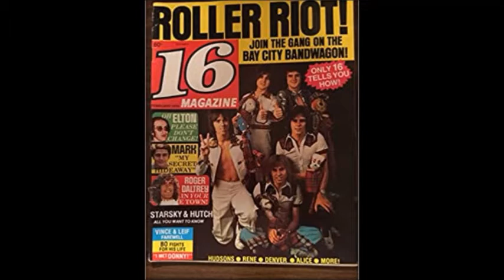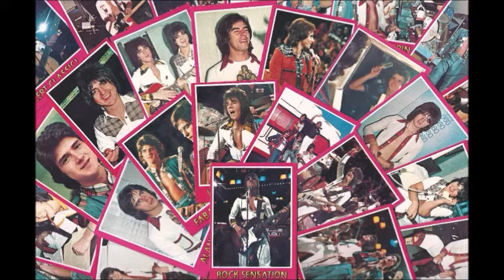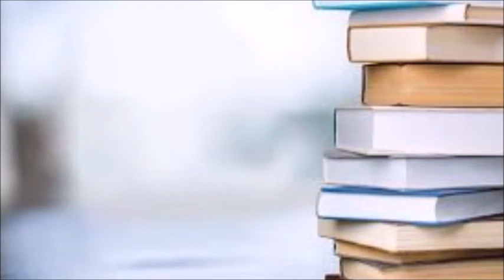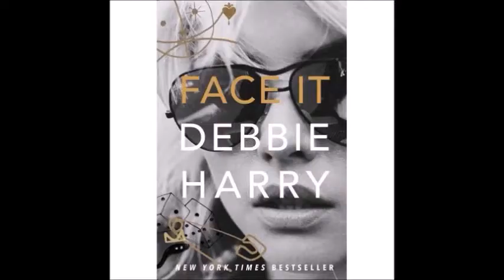Dedication-Fans "Remember" The Bay City Rollers PODCAST #20 Part 2 SPECIAL GUEST BOB GRUEN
Dedication - Fans "Remember" The Bay City Rollers PODCAST #20
Part 2

Special Guest:  Rock Photographer and LEGEND:  Bob Gruen
Bob shares with us stories about his time photographing the Bay City Rollers!

Bob''s Autobiography:  RIGHT PLACE, RIGHT TIME is now available

Bay City Rollers Fan Events is a strong, active online community that fund and produce fan events that celebrate The Bay City Rollers and the life-long friendships that have resulted and endured.

BayCityRollerFanEvents.com